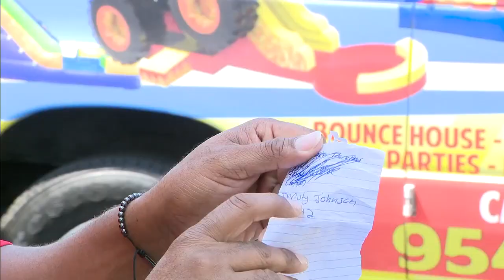Video shows thief used U-Haul truck to steal yellow trackless train from party rental in Broward